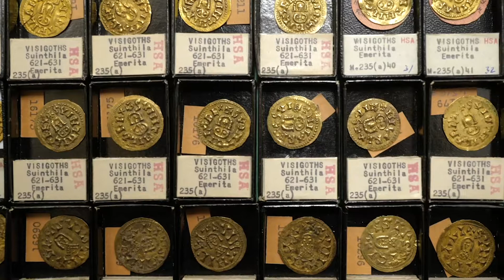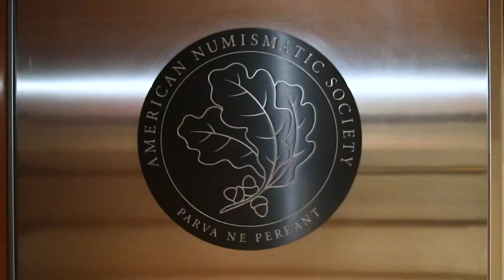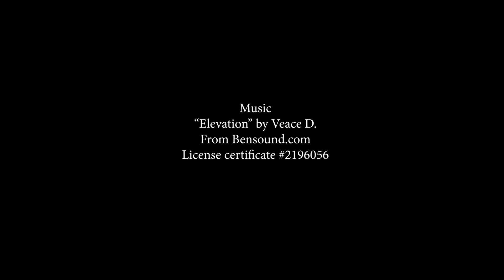The American Numismatic Society: Sharing and Belonging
For the 2022 ANS Gala in honor of David Hendin, we commissioned a short film by Pascal Perich that asked our friends and members: what brought you to numismatics?

Thank you to our friends and members who gave their time:
Len Augsburger
Jere Bacharach
Michael Beall
Aadya Bedi
Jai Chandrasekhar
François de Callataÿ
Beth Deisher
Victor England
Taylor Hartley
David Hendin

David Hill
Jaharia Knowles
Mary Lannin

Noel Lenski
Mashiko
Garfield Miller
Brandon Tejo
Tony Terranova
Peter van Alfen
Frederic Withington
Liv Yarrow

Please consider a donation to the ANS or becoming a member.